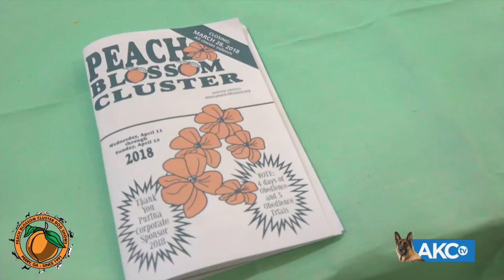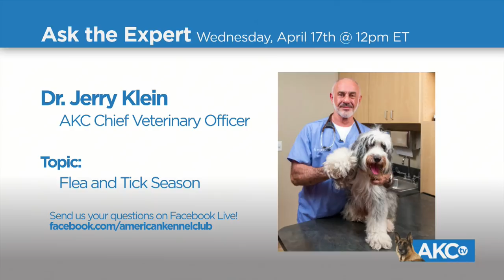AKC DogCenter: Live From 101 Park Ave | April 12, 2019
Today’s top stories:
Today’s top stories:
- Introducing the Road to the National Championship
- Get ready for the Atlanta Kennel Club live stream this weekend
- Good Dog Destinations goes to D.C.
- We check in with the AKC Puppy Pack.
AKC DogCenter brings you all the latest dog news from the American Kennel Club, live from 101 Park Avenue in New York!